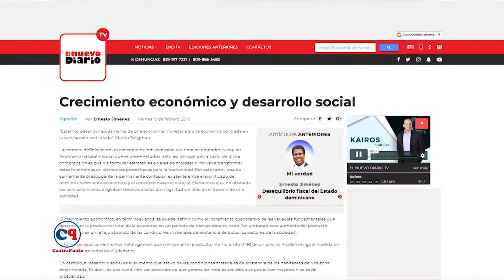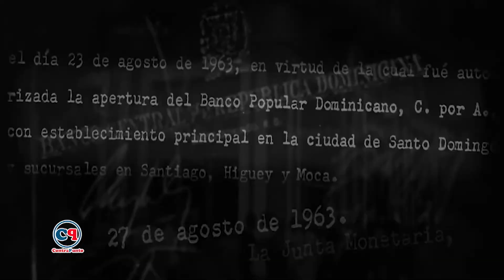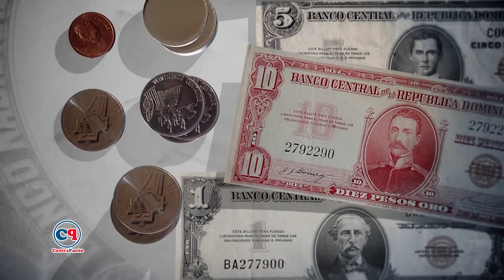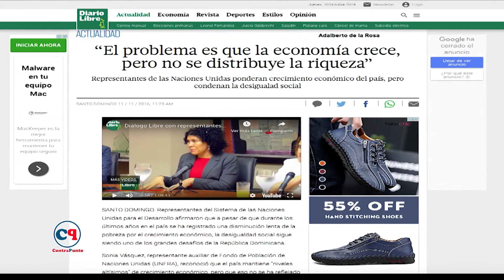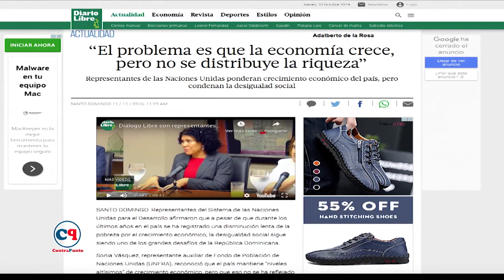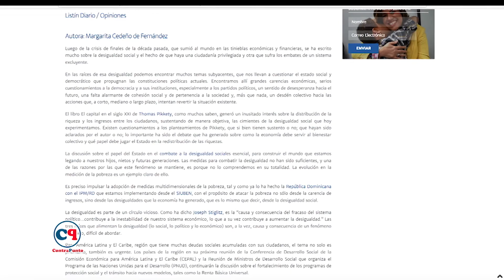Crecimiento económico frente a desarrollo social | ContraPunto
A pesar de que durante los últimos años en el país se ha registrado una disminución lenta de la pobreza por el crecimiento económico, la desigualdad social sigue siendo uno de los grandes desafíos de la República Dominicana.

Vea detalles de esta edición de Contrapunto